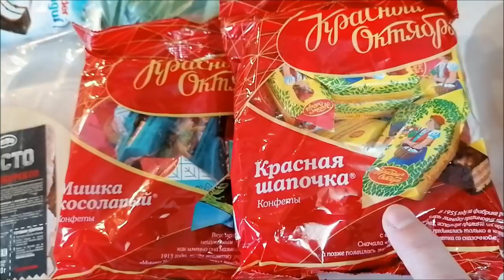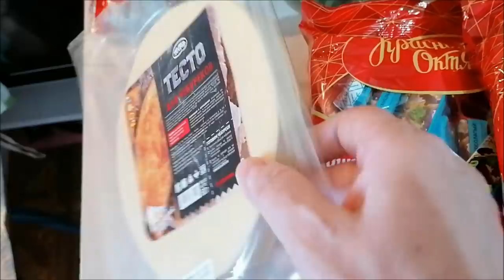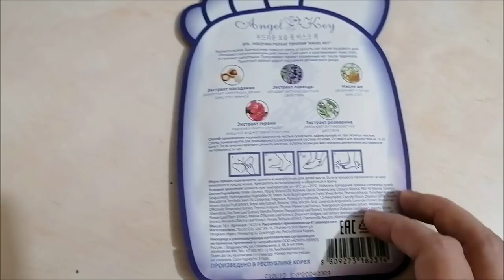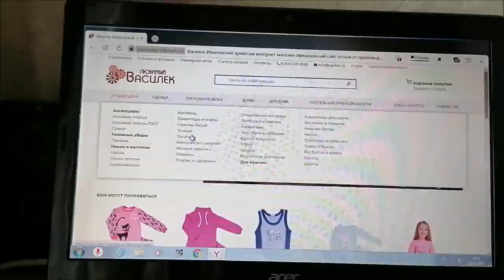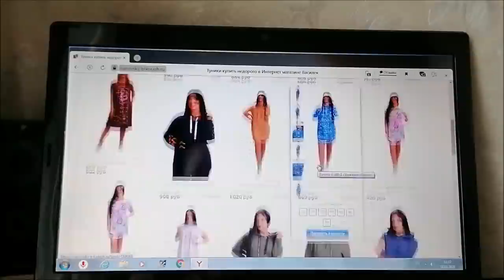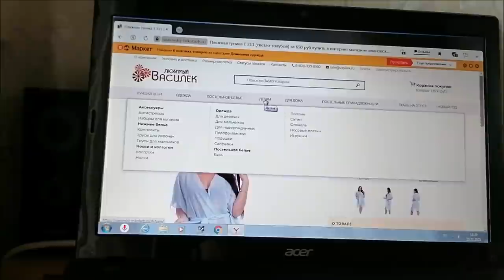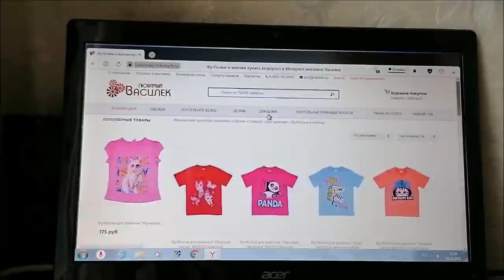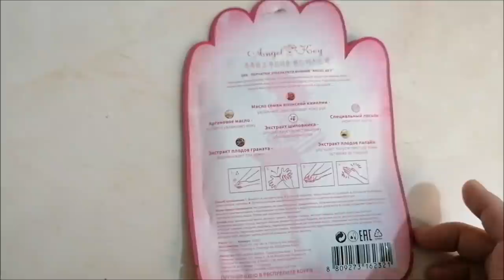Принимаю поздравления/ Уходовый день/ Домашний влог